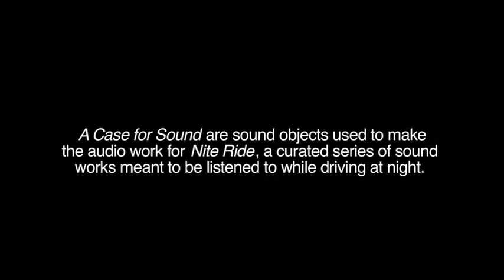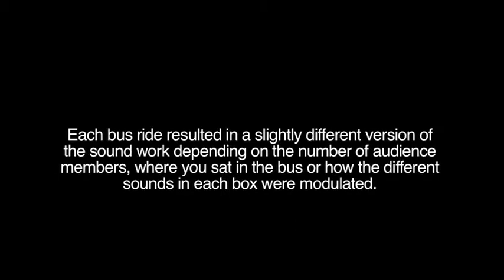A Case for Sound: Nite Ride (2009)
'A Case for Sound' are sound objects used to make the audio work for 'Nite Ride', a curated series of sound works meant to be listened to while driving at night.

These are excerpts from the documentation of the recording session of 'A Case for Sound: Nite Ride' for the 'Nite Ride' publication and for the MP3 version anyone can download from the web.

For the launch of 'Nite Ride', the audience collectively experienced the sound works on a bus while driving specific routes at night.

For my work, eight 'Cases for Sound' were handed out and passed around by the audience during the drive.

Each bus ride resulted in a slightly different version of the sound work depending on the number of audience members, where you sat in the bus or how the different sounds in each box were modulated.